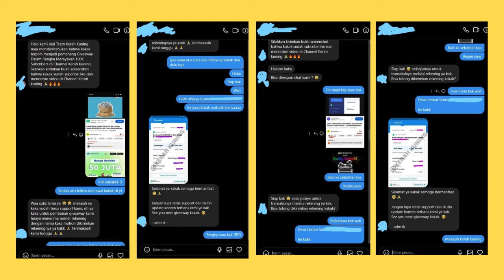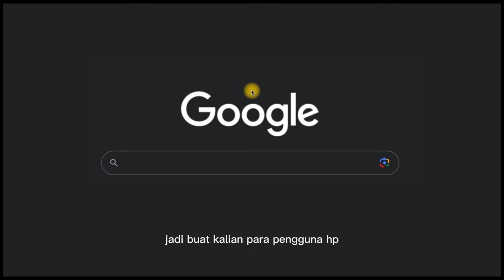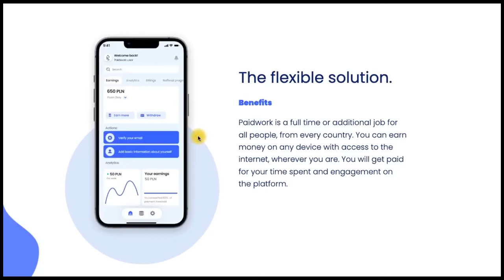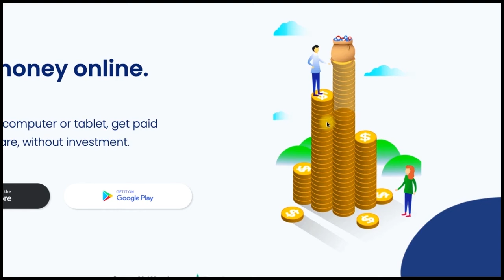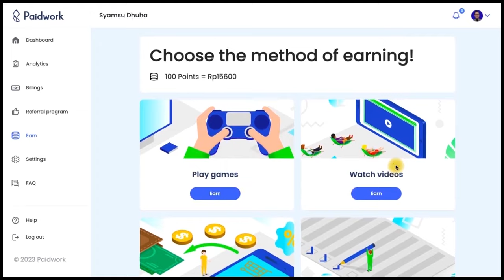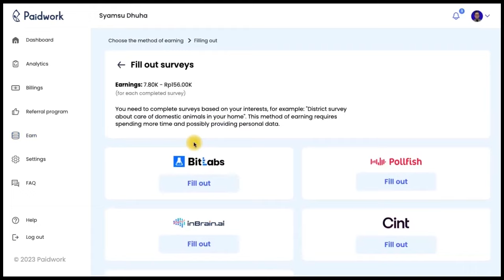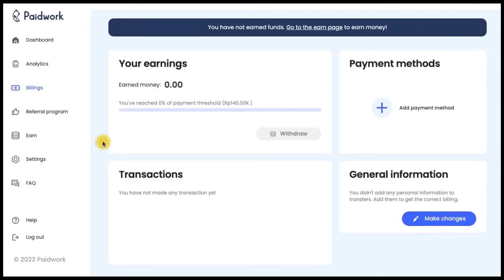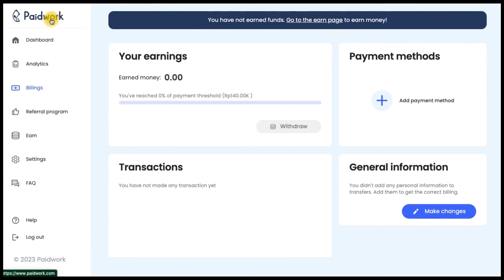LANGSUNG GAJIAN TIAP HARI , Cara Dapat Uang Dari Internet Lewat HP - Cara Dapat Uang Dari Internet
LANGSUNG GAJIAN TIAP HARI , Cara Dapat Uang Dari Internet Lewat HP - Cara Dapat Uang Dari Internet. UPLOAD 1 FOTO DIHARGAI RP 45 RIBU - Cara Dapat Uang Dari Internet